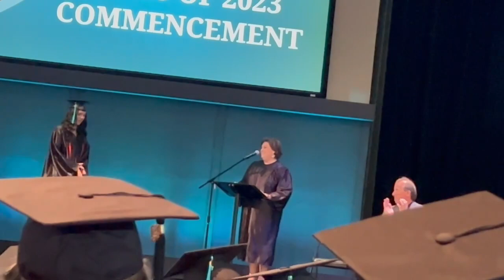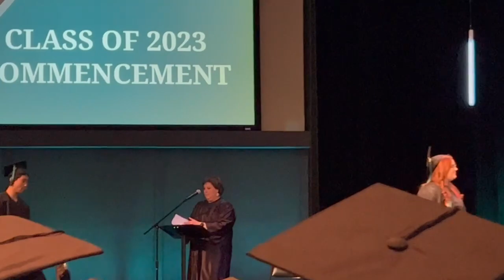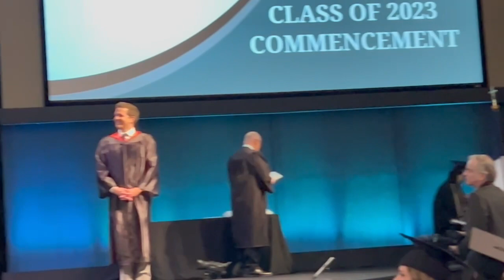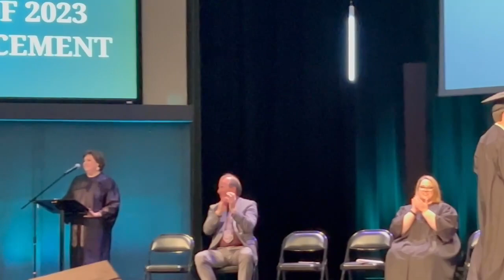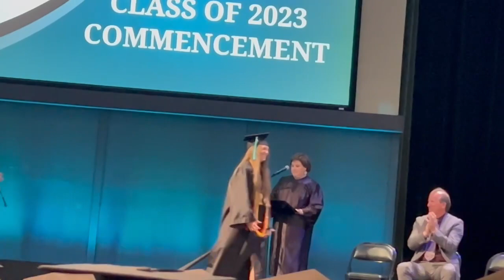Caitlyn's High School Graduation - May 2023 - Class of 2023